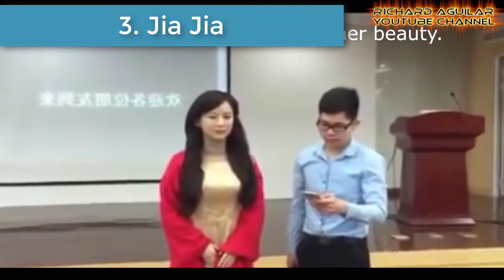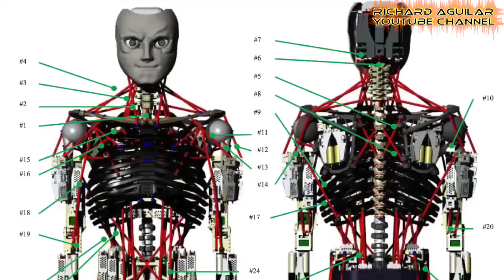8 Most Amazing Robots In The World With Unbelievable Skills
In this video, you will see 8 of the world’s most amazing robots that have the ability and skills like humans have.. They can walk, they can talk, they can run and they can do many many more things.  And when it comes to strength, some of them are even stronger than humans.

Quick Summary Of 8 Most Amazing Robots

1. Erica
2. Sophia
3. Jia Jia
4. Asimo
5. Atlas Robot
6. SpotMini
7. Valkyrie robot from NASA
8. Kengoro